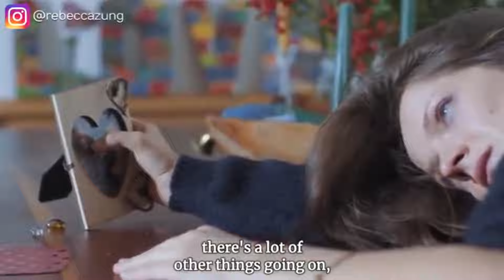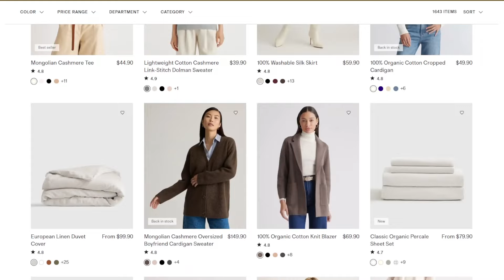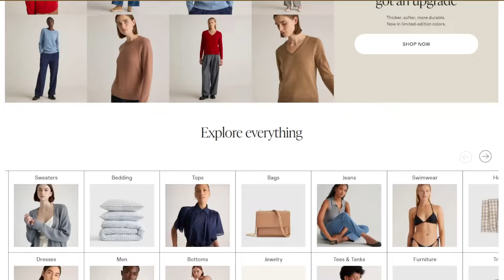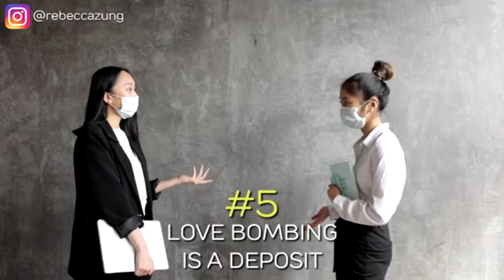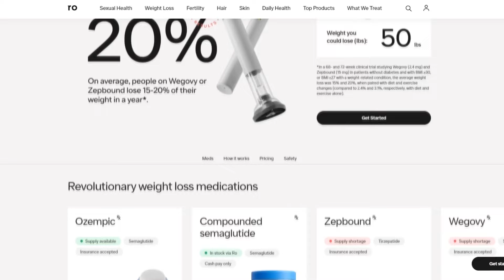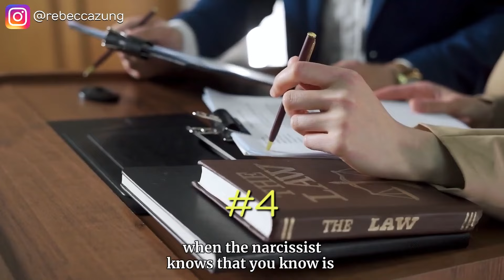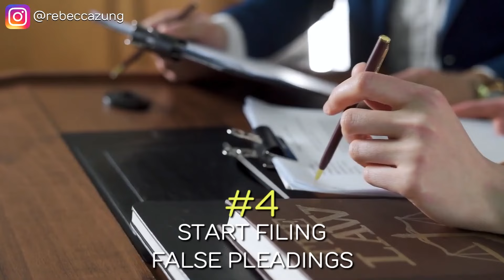Are You Being Love Bombed, Here’s How to Tell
💔 Love bombing is one of the most manipulative tactics narcissists use to pull you into their web 🕸️, making it hard to know if their attention is genuine or part of their control game 🎭. In this video, I break down the key signs 🚩 of love bombing, so you can spot the red flags early 🔍 and protect yourself 🛡️ from emotional manipulation 💥. Learn how to stay in control 🧠 of your boundaries 🚪 and avoid falling into their trap 🕳️!"